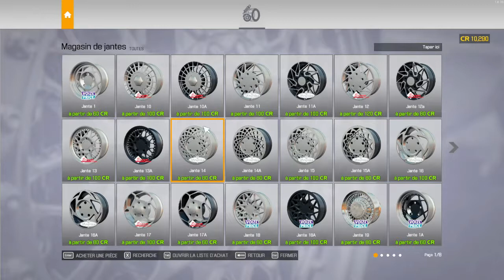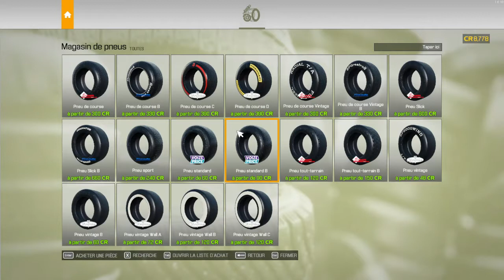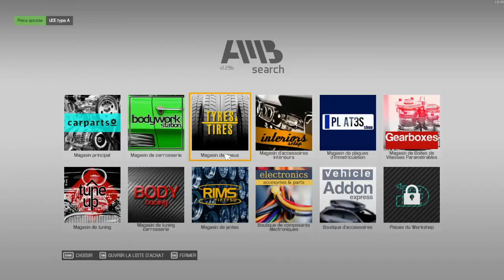Car Mechanic Simulator 2021 #13 - On continue de réparer notre voiture !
Treizième épisode de ma série sur le jeu Car Mechanic Simulator 2021.Dans ce jeu, nous devons réparer des voitures. N'hésitez pas à laisser un petit pouce bleu ou un commentaire si la vidéo vous plait :)